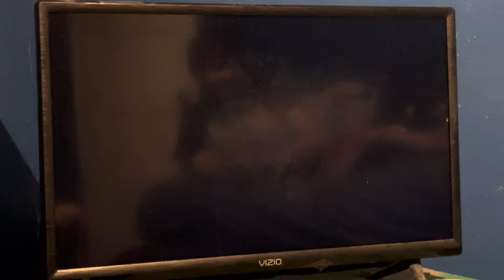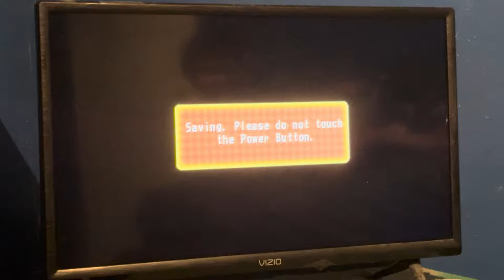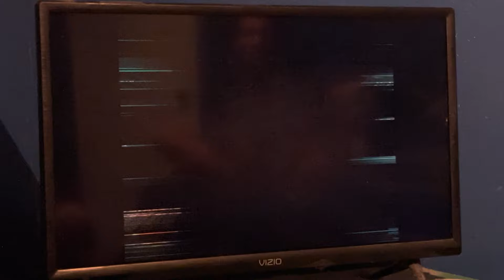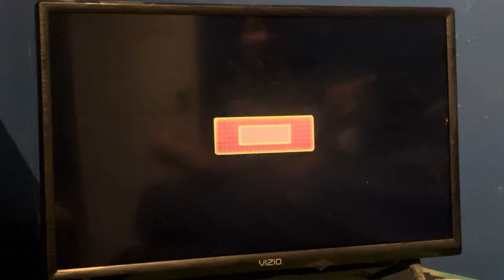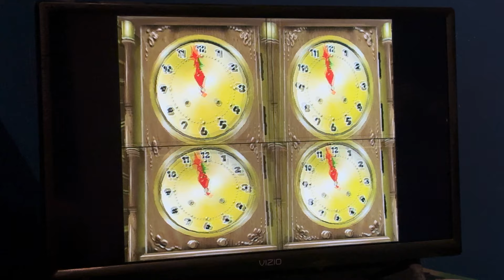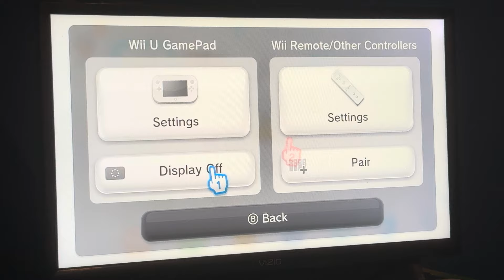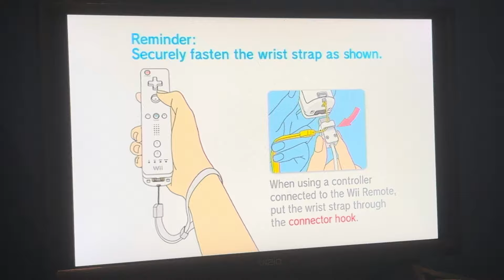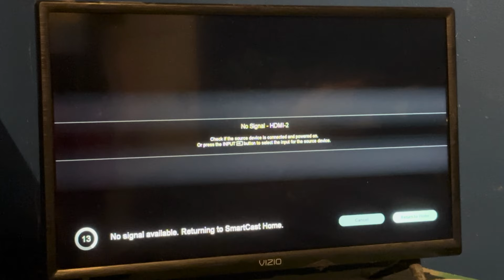Hat Man’s Rigged Game is back